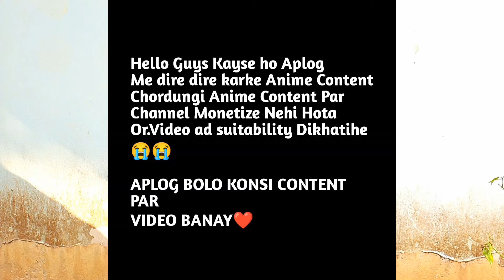Naruto funny moments in Hindi || NARUTO THUG LIFE MOMENTS In Hindi